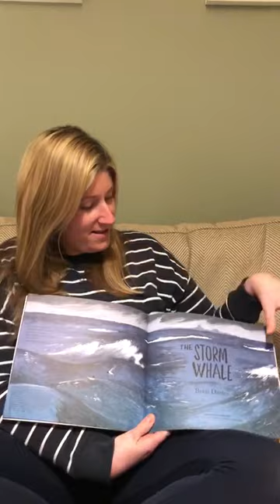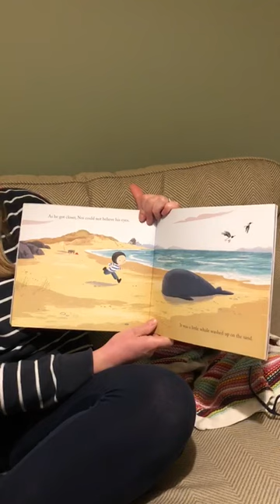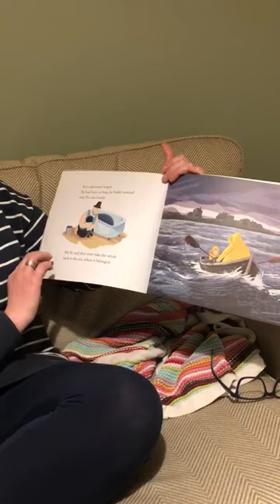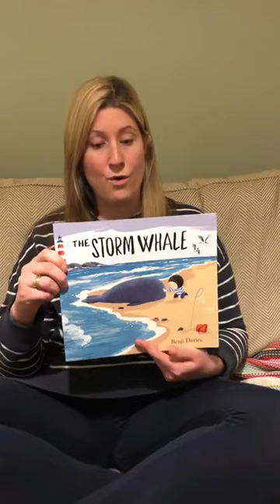24 March 2020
The Storm Whale